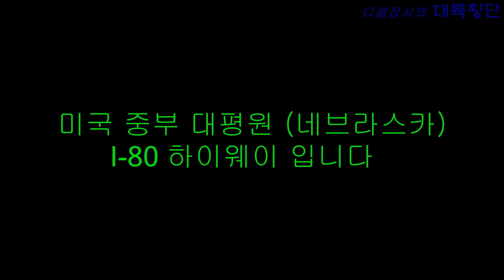[CANADA TRUCKER][Vlog #08] 질주본능 !!!가도가도 끝없는 중부 대평원을 달리다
안녕하세요^^

이번 영상은 가도 가도 그 끝이 없을 것 같은 미국 중부 대평원(네브라스카)를 운행중인 영상입니다.

추수가 끝난 늦가을 들판을 만끽하시면서 감상해요^^